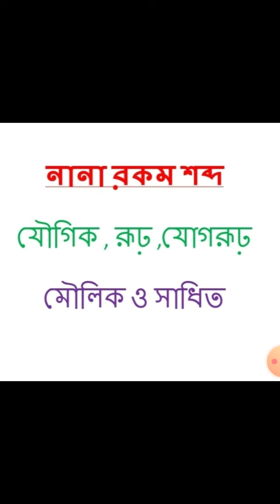7 beng Part 1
Video from Bijoy